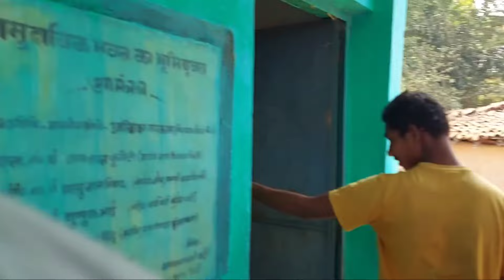RECEPTION के दिन तबाही मचा दिए || जंगली गांव देहात में गजब मस्ती 🤗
मैं शिवम कुमार गजपाल छत्तीसगढ़ के छोटे से गाँव में रहने वाला, ये चैनल में आप मन ल हमर छोटे से परिवार के व्लाग विडियो देखे लिए मिलही, तो आप मन हमर छोटे से परिवार के सदस्य बनके परिवार ला बडे बनाने अऊ पया दुलार देवव |

                                  💕🙏धन्यवाद🙏💕

मोर पहली चैनल :-
Channel Name - SK GAJPAL